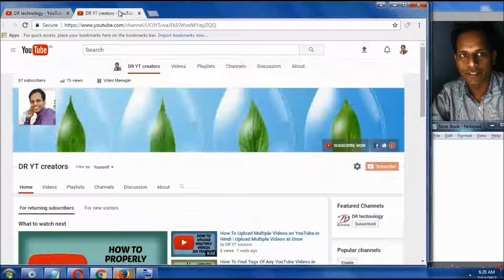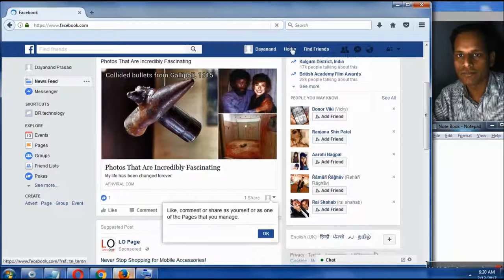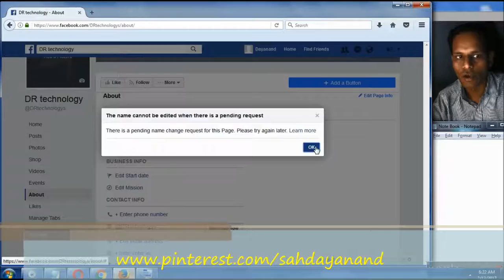How To Change Facebook Page Name - Hindi Video | Facebook Tutorials in Hindi | DR technology